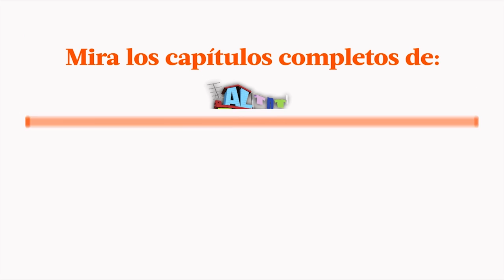Al Fondo hay Sitio avance Martes 15/11/2016 - ¡Fernanda regresó a Las Lomas!